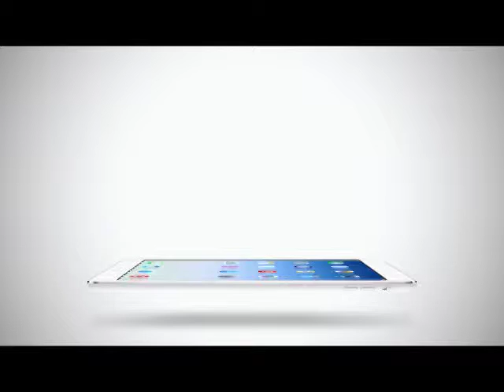Room Service News | 20-04-2558 งาน Star wars